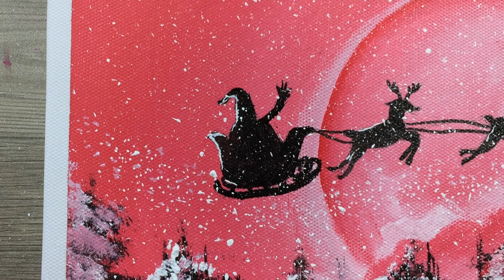Christmas Eve 🎅/ Acrylic Painting for Beginners / Painting Tutorial #77 / Satisfying ASMR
Hello :-)
I painted Christmas Eve 🎅       🎨